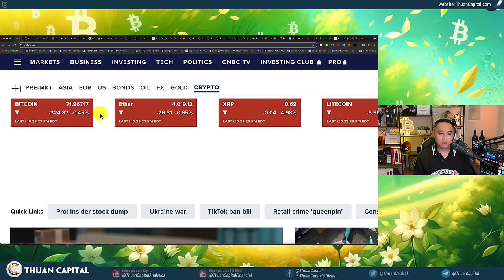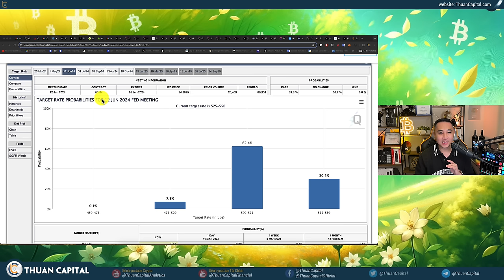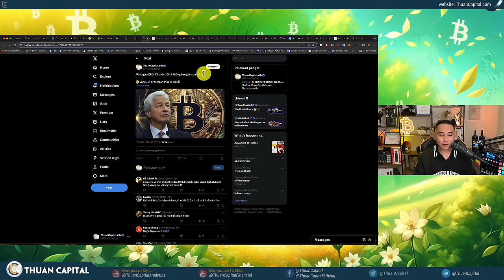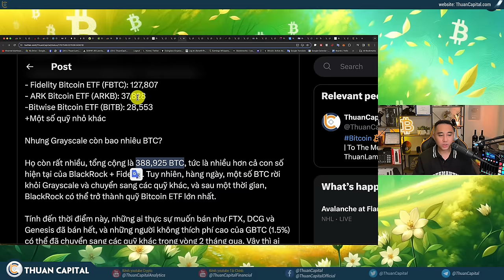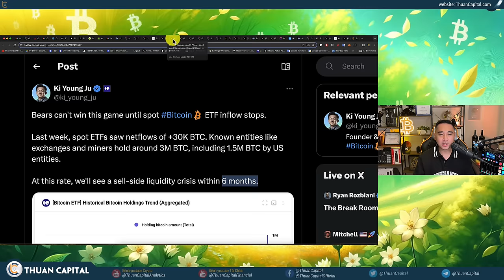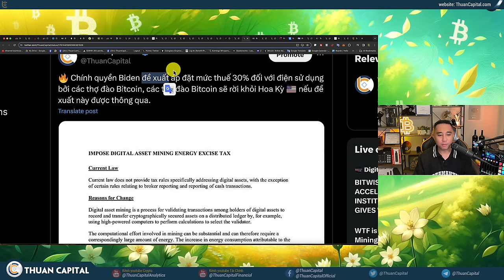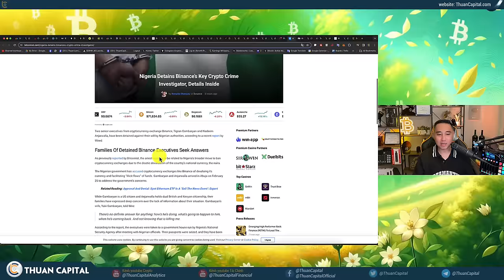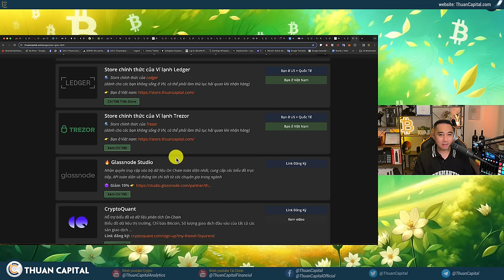1845 - CPI UPDATE! Tình Hình TT và BTC ETF, Coinbase Bán $1 Tỷ Trái Phiếu (Như MicroStrategy)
⏱️ TIMESTAMPS
00:00 - Phần trăm lạm phát Hoa Kỳ 3.2% không như mong đợi - Phân tích
07:52 - Sự giảm giá của Bitcoin khiến nhiều lệnh đòn bẩy bị thanh lý
09:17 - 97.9% Bitcoin có lời
12:10 - Cập nhật DENCUN của Ethereum ngày mai
12:32 - Đài BBC ở Vương quốc Anh 🇬🇧 đã thảo luận về Bitcoin
13:05 - Bernstein hiện giờ đã tự tin hơn về việc BTC sẽ đạt 150K USD vào giữa năm 2025
14:12 - JPMorgan CEO: Cá nhân tôi sẽ không bao giờ mua Bitcoin
14:52 - 505 triệu đô cho dòng tiền dương của Bitcoin ETF - Cú sốc nguồn cung
26:46 - Ủy Ban Chứng Khoán và Giao Dịch Thái Lan (SEC) đã thay đổi ý định và tạo ra một ngoại lệ
28:17 - El Salvador 🇸🇻 đang gồng lãi BTC 84 triệu đô la
31:18 - Coinbase dự định huy động 1 tỷ đô la thông qua phát hành trái phiếu chuyển đổi sẽ đáo hạn vào năm 2030.
32:29 - 🔥 Chính quyền Biden đề xuất áp đặt mức thuế 30% đối với điện sử dụng bởi các thợ đào Bitcoin
35:55 - Cập nhật tình hình tranh cử vị trí Thượng nghị sĩ tại Hoa Kỳ
37:02 - Tổng thống nước Nga Putin ký dự luật phát hành CBDC tại nước này
37:35 - Cập nhật Nigeria kiện sàn Binance
39:40 - Riot Platforms hợp tác với Reformed Energy để biến chất thải từ các khu vực rác thành năng. lượng cho các máy đào Bitcoin
40:19 - Tether giúp FBI đóng băng 1.4 triệu USDT
42:29 - Tether phát hành USDT trên Celo
43:06 - $USDM stable coin của mạng Cardano, được đảm bảo bằng USD được dự định sẽ ra mắt ngày 16 tháng 3
45:15 - Ưu đãi dành riêng cho cộng đồng ThuanCapital